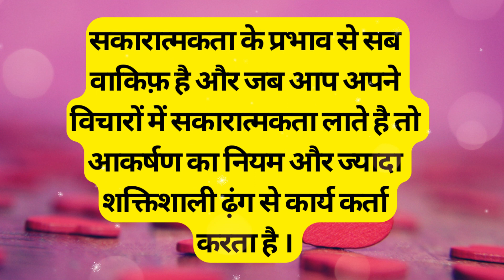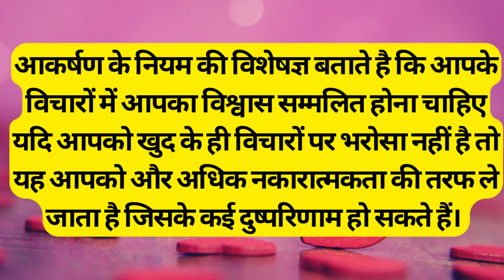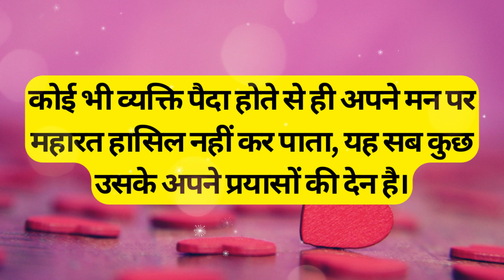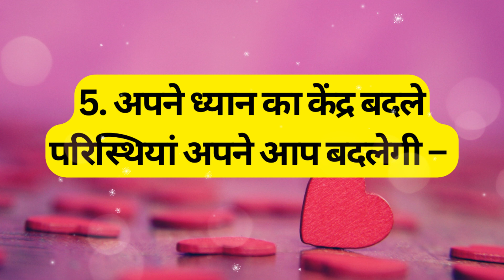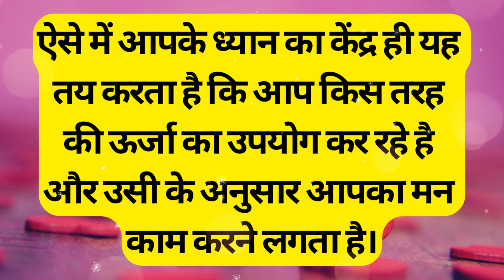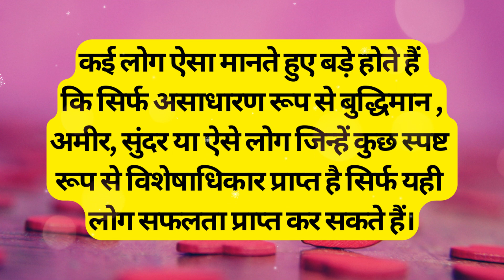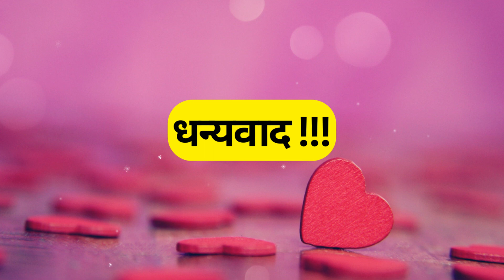पक्की सफलता के लिए आकर्षण के 6 नियम | Law Of Attraction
►Share Your Valuable Thoughts In Comment Section
About...